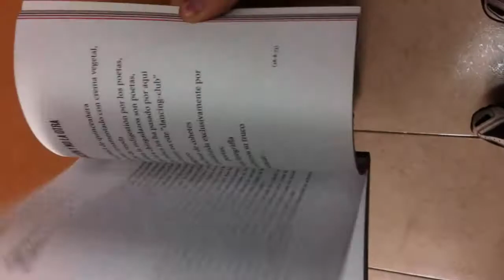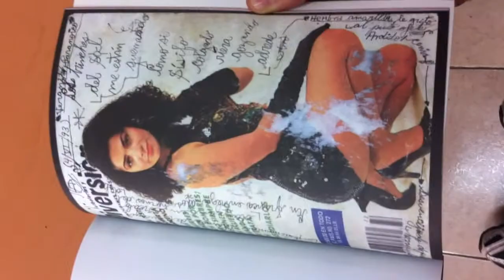IV FLI premio al libro del año: ALMADÍA, Arte & basura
La poesía de Mario Santiago Papasquiaro son poemas, pero también acciones, gestos, intervenciones: una escritura compulsiva y salvaje garabateada en servilletas, portavasos, facturas y en los márgenes de los libros ajenos. Esta antología presenta una selección inédita de poemas de Mario Santiago, así como facsimilares de sus manuscritos que en su visualidad se revelan como grafías a punto de devenir grafitis, versos más que escritos, dibujados, o quizá meros arrebatos.